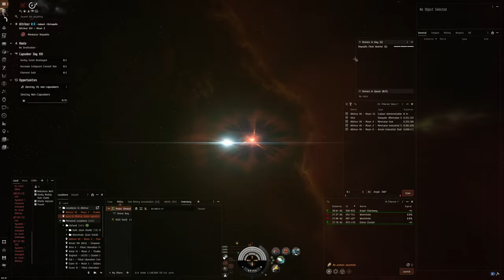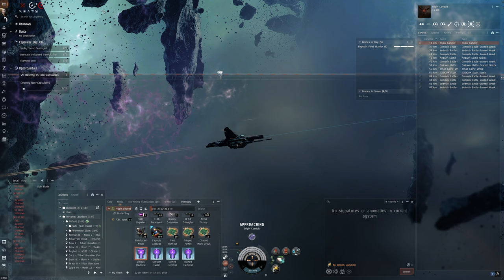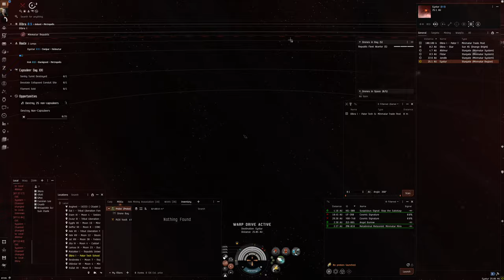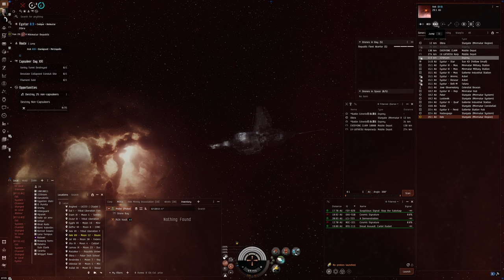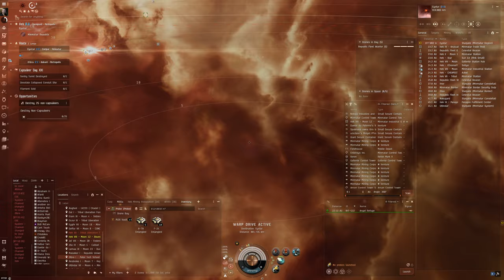Hello World: EVE Online Alpha Experience, Day 665